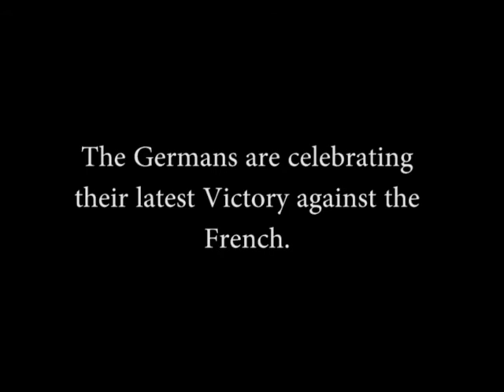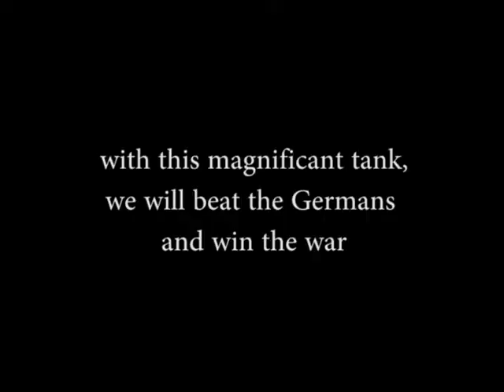Schneider Tank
Plot: The Germans are celebrating their latest Victory against the French in World War 1. While celebrating, a soldier noticed the French tank and alerts the other soldiers. Meanwhile the French Tank commander gives a glorifying speech and receives applause by his men.